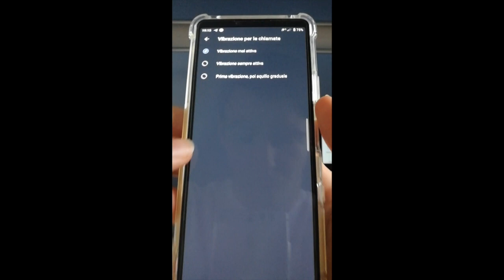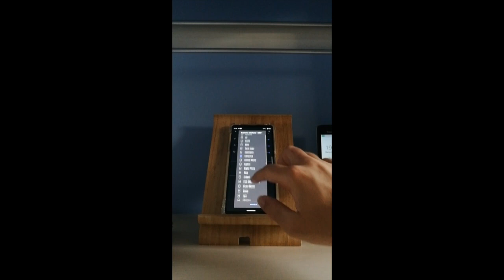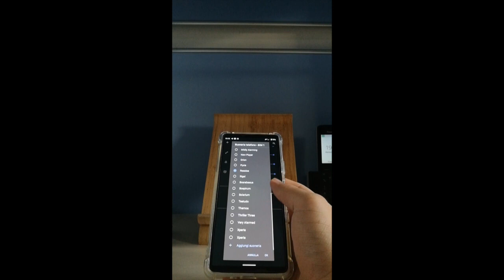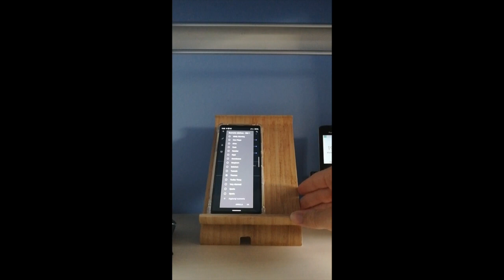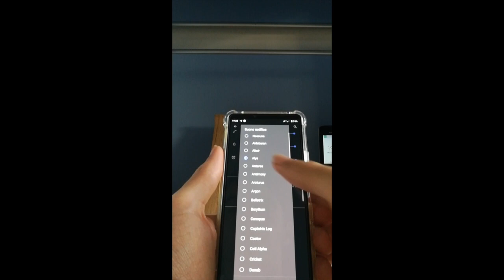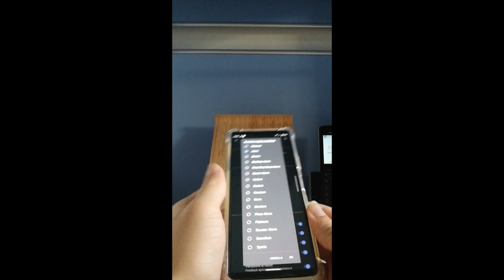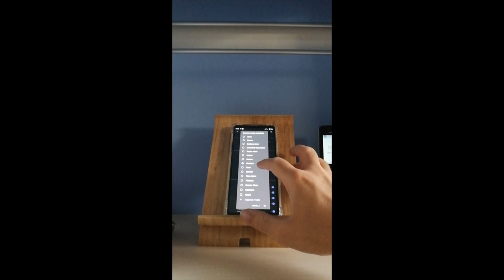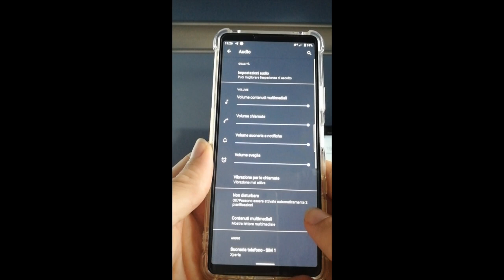Sony Xperia 10 III ringtones